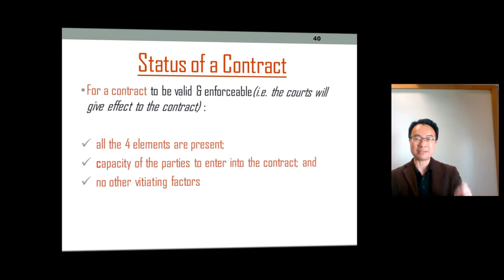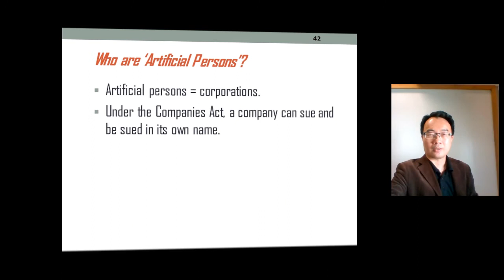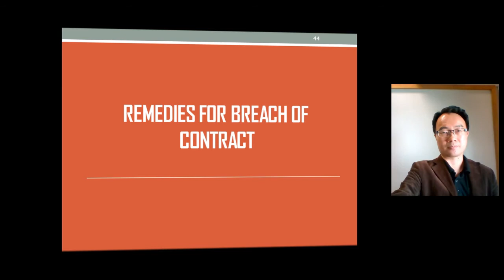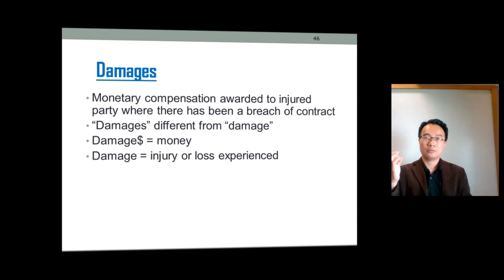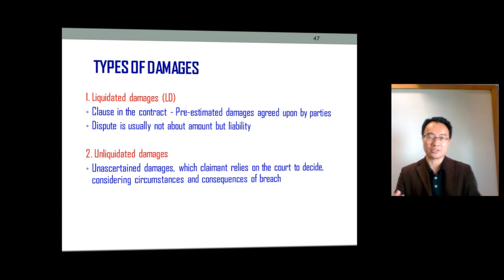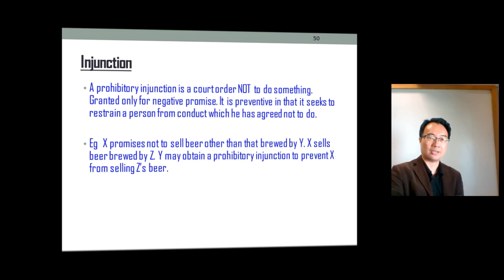Law of Contract (E-Learning) Part 2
Recorded by Benjamin Ang for Temasek Polytechnic